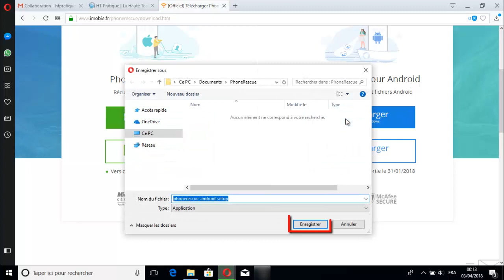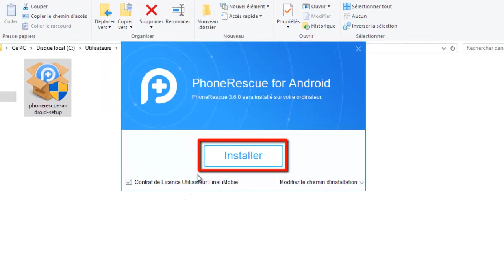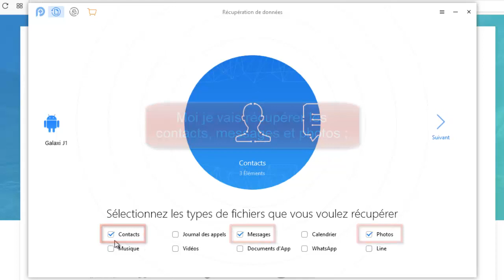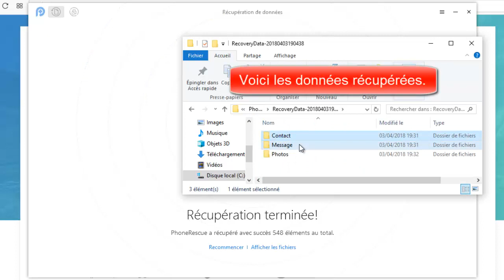Comment récupérer les SMS, Contacts et Photos Android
Lien de téléchargement de PhoneRescue

Dans cette vidéo, je voudrais vous présenter comment récupérer les SMS, Contacts et Photos Android.

Alors pour ce faire, veuillez télécharger et installer PhoneRescue sur Windows puis respectez les étapes citées sur la vidéo.

Vous pouvez aussi lire notre article détaillé pour connaitre les meilleurs logiciels de récupération de données gratuits